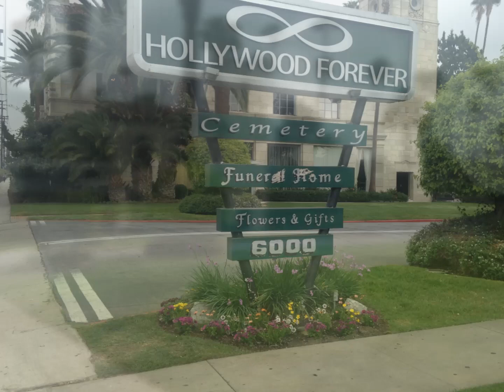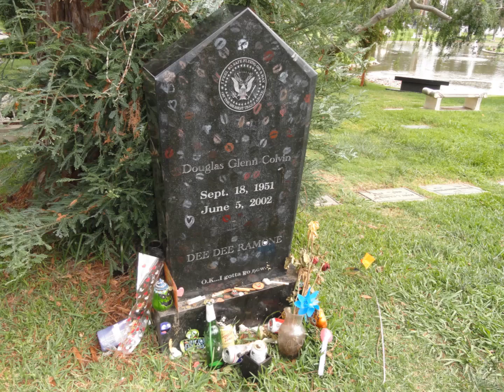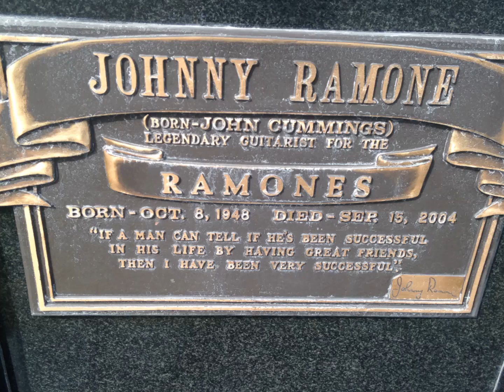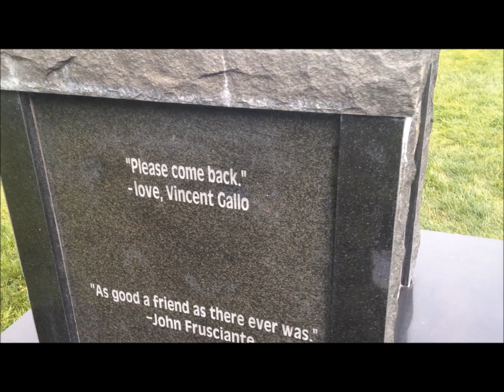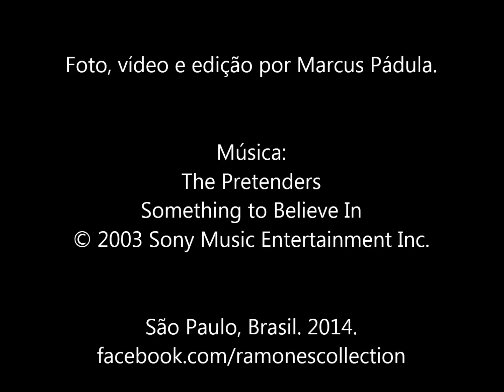Visiting Dee Dee & Johnny Ramone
@ Hollywood Forever Cemetery, Los Angeles, California, USA - 25/Mar/2014